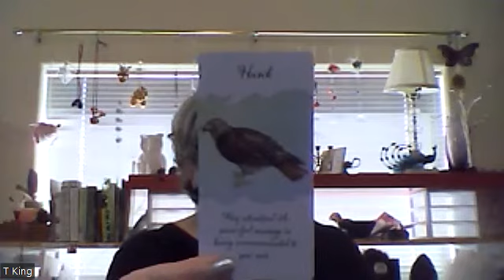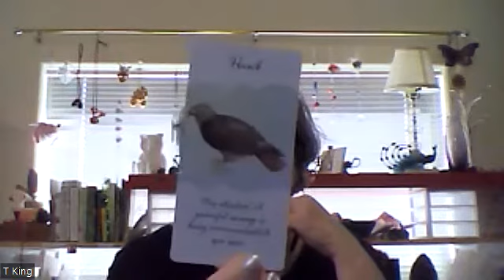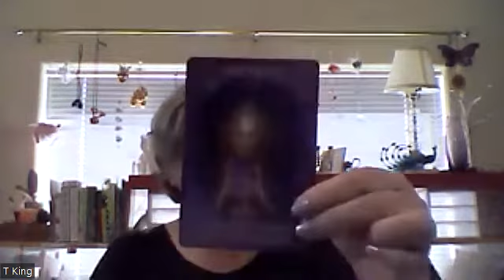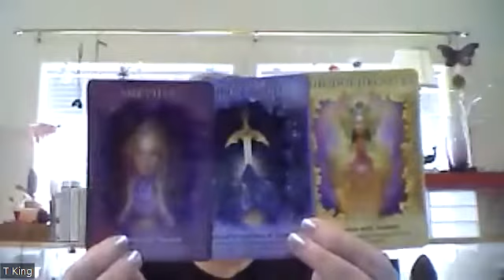September 30th - What's The Weekend Energy ???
I Channel Spirit Guides and Universal Energy through Automatic Writing. Then I read the Transmission here.